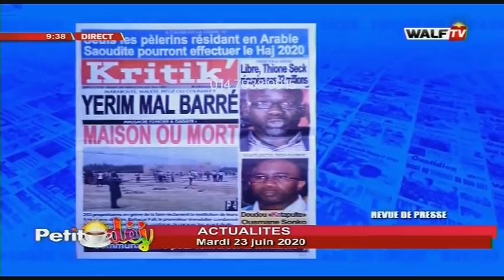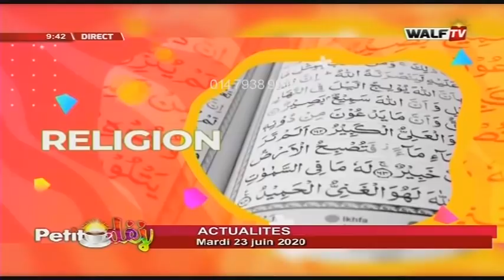Actualité (avec Alioune Sow) - Petit Déj du 23 juin 2020